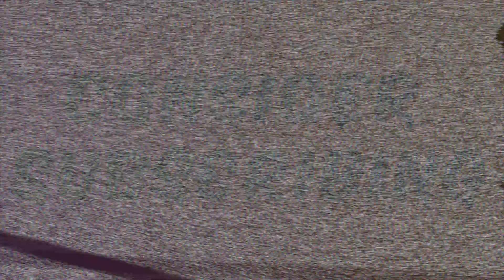Hard Japanese Type Beat 2020 "Katana" (Prod. jøøsi.)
Tried to make a beat in a more Japanese type of style, hope you enjoy!
(169 BPM)

I still am trying to get the hang of making beats and learning about the production process, so if you have any ideas of what I could do next, or any advice or tips on my videos or music, please feel free to leave them down in the comments. I really appreciate any feedback that I get and I think that I would be very helpful.

"God is our refuge and strength, an ever-present help in trouble. Therefore we will not fear, though the earth give way and the mountains fall into the heart of the sea, though its waters roar and foam and the mountains quake with their surging."